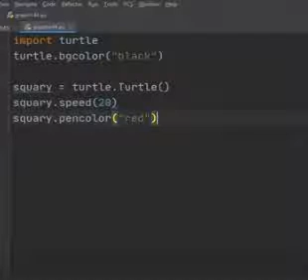awesome turtle graphics in python (with smooth music)